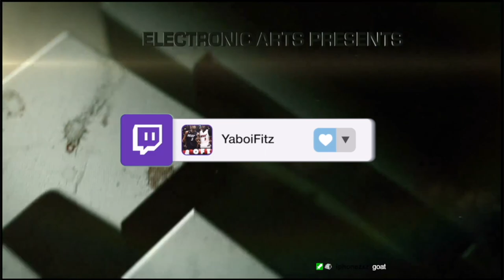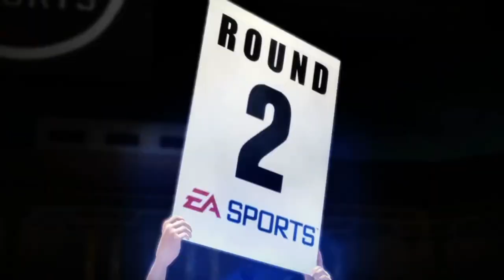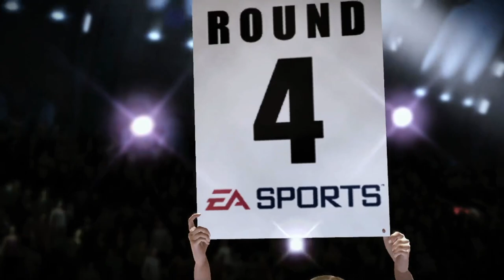First Time Playing the Fight Night Champion Story... but it's on the Hardest Difficulty (Part 1)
100 likes for more playthroughs...

the Fight Night Champion Story on the Hardest Difficulty... but its my first time playing